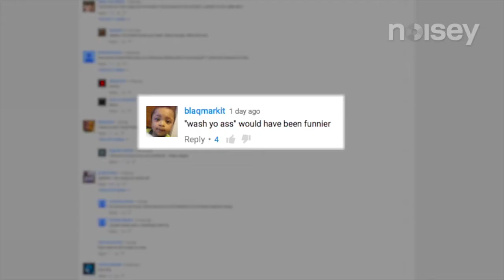Lady Leshurr Short Reel